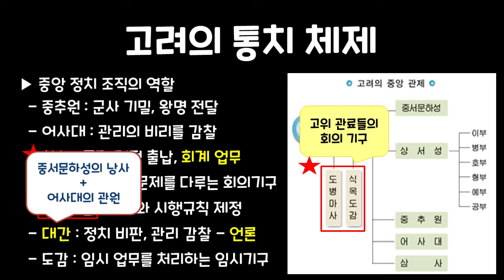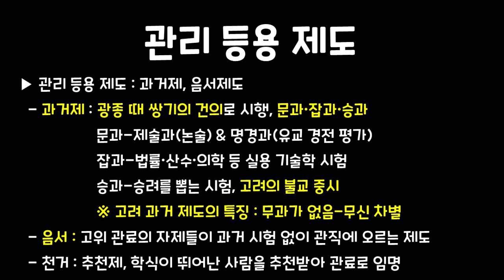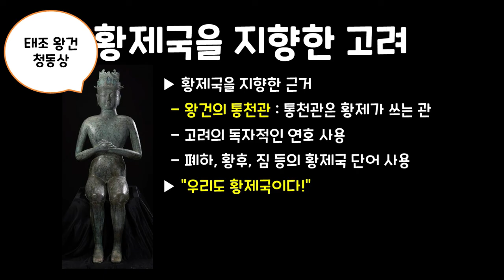[2024년 중3역사] 3-1(2) 고려의 건국과 정치 변화 / 고려의 통치 체제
안녕하세요 림쌤입니다^^
오늘은 중3역사의 새로운 단원 고려로 돌아왔습니다!!
그럼 고려의 이야기도 힘내서 시작해볼까요?^^

[이미지 출처]

나무위키, 위키백과
한국민족문화대백과사전
문화재청, 국립중앙박물관